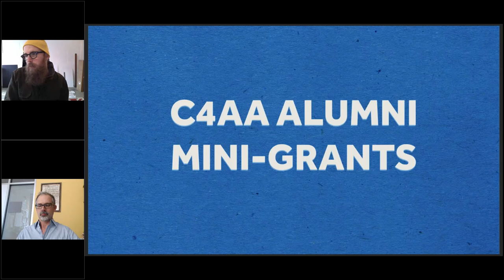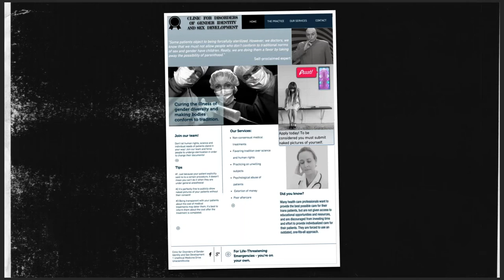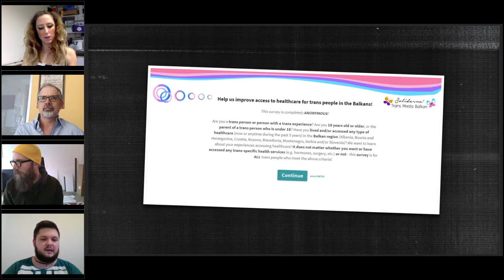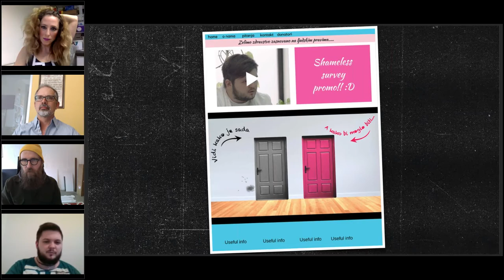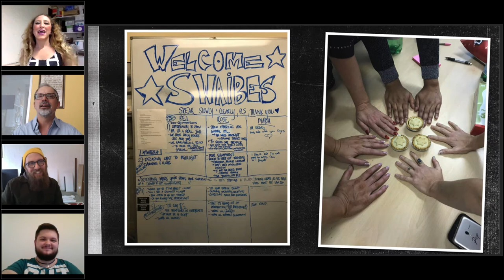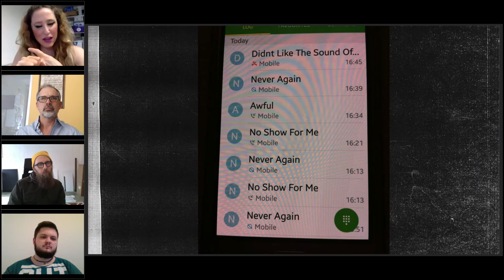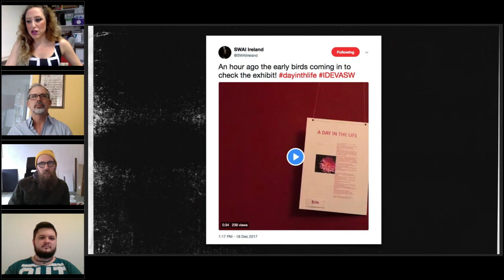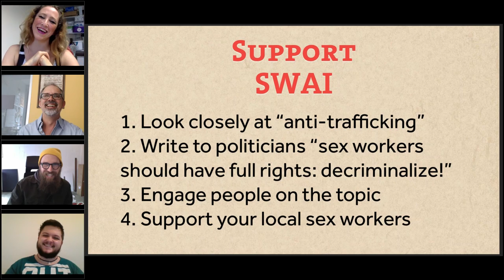#24 Art Action Profiles: Making Change in Dublin & Zagreb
In this webinar, we get to talk to two of our 2017 Artistic Activism grantees, Arian Kajtezovic of Croatia and Kate McGrew of Ireland about TRANSummer Camp, A Day in the Life of An Escort and their other projects.